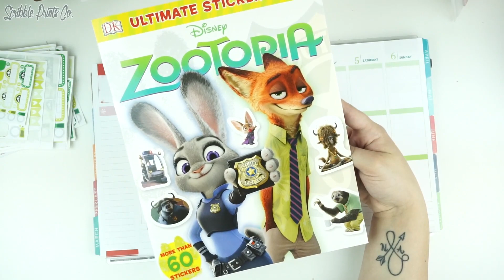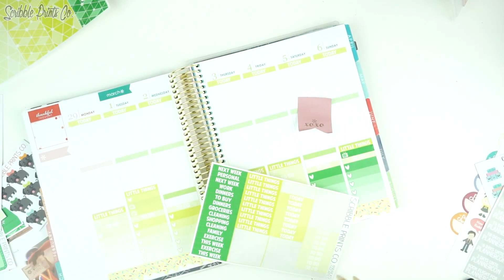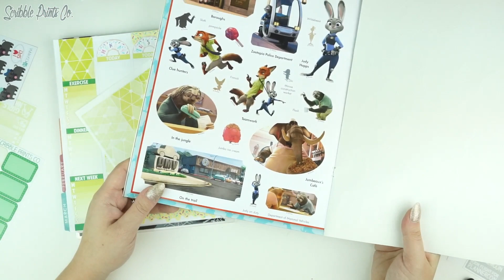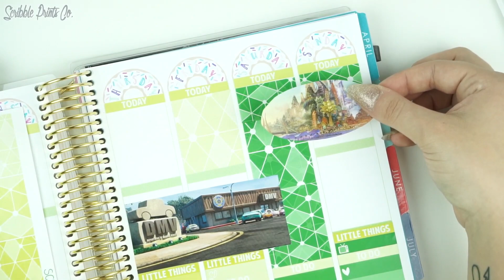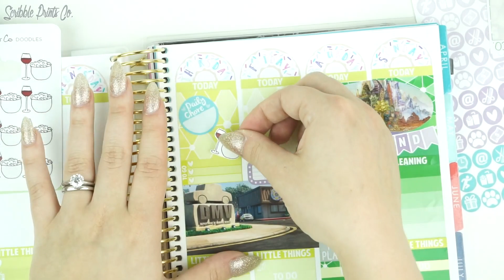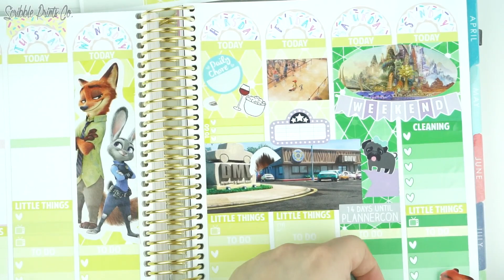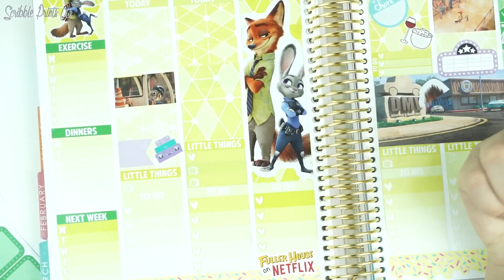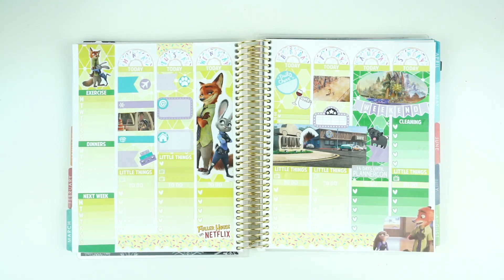Plan With Me // Zootopia! (Erin Condren - Vertical)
My Etsy
Zootopia Stickers
- - - - - C O U P O N S - - - - -
Scribble Prints Co
Scribble Printables
Glam Planner
Little Dog Paper Co
Vintage Gypsy Road
Sew Much Crafting
Caress Press
Oh So Pretty Planner
Two Lil’ Bees
Nicole Alexia Designs
Make It Ours
- - - - - L I T T L E   T H I NG S - - - - -